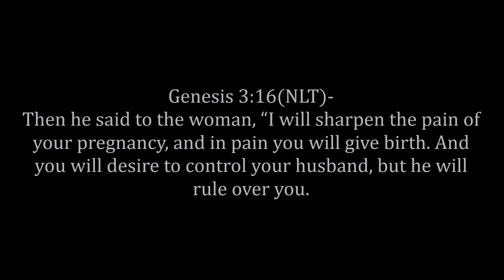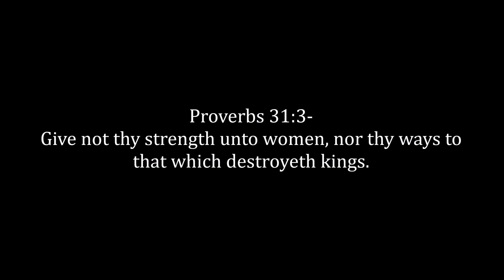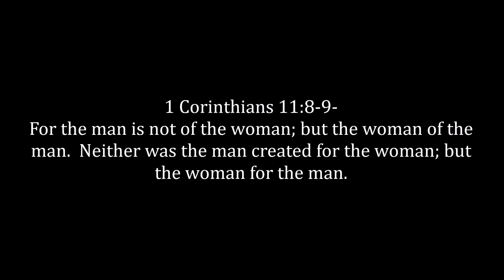Grand Delusion: Eve Believes Man Was Placed On Earth To Serve Her